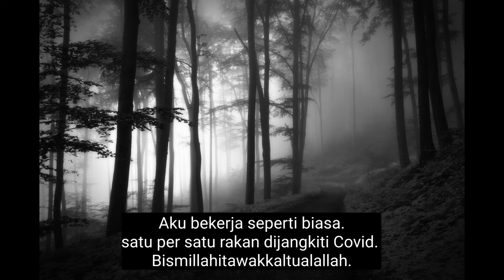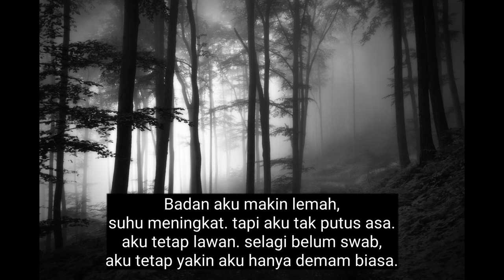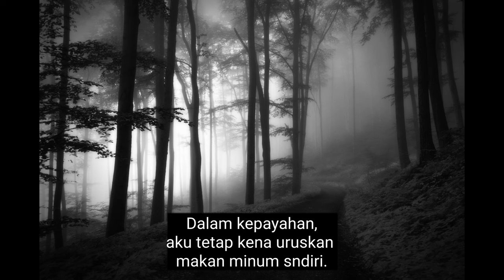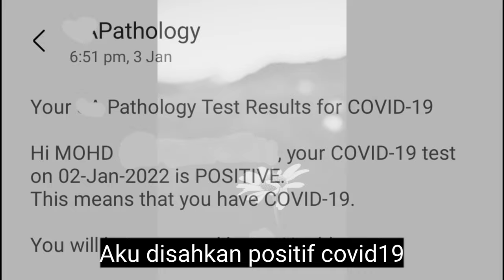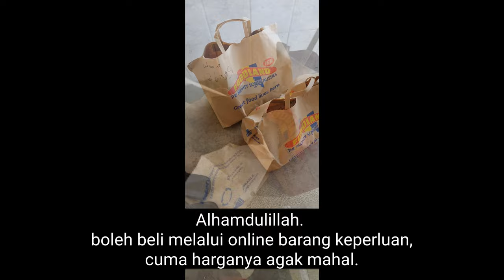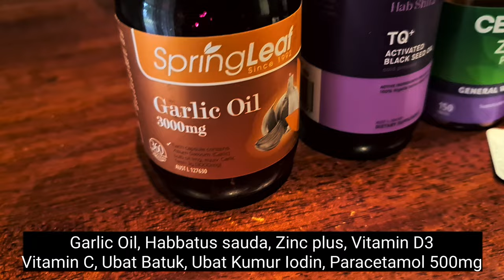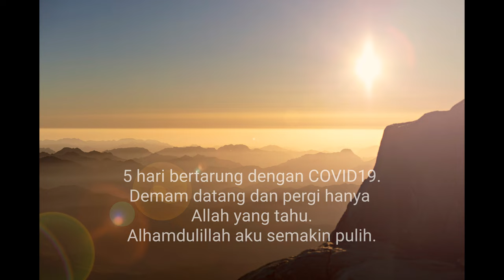COVID 19 positif diperantauan! apa yang perlu anda buat?